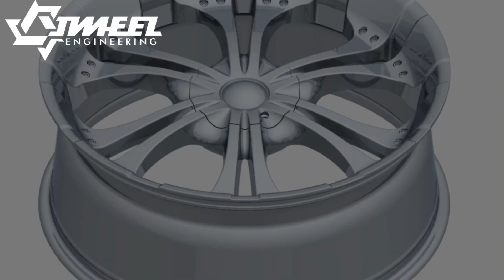Customized VIA Certificate Car Casting Wheels Manufacturers | JWHEEL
Nice designs of aluminum wheels
Casting aluminum wheels is the most common manufacturing process for alloy wheels on the market. How these wheels are made is molten aluminum is poured (or drawn in with a vacuum) into a mold which forms the material into the desired wheel shape. The aluminum cools and then it is machined, drilled and trimmed into the final wheel. This processing of casting a wheel is easy and less expensive than other methods however the process of allowing the molten aluminum to solidify can lead to porosity. Porosity is inconsistencies in the material structure which can lead to cracking and the overall reduction in the wheel’s integrity.